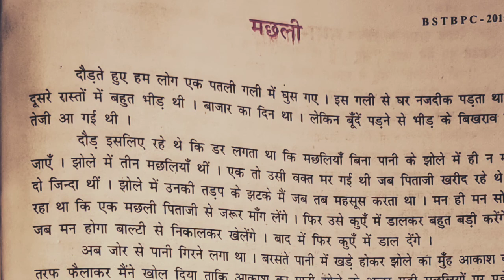मछली कहानी वर्ग=10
मछली भारतीय नारी की प्रतीक मछली बेजुबान होती है कोई उसे मनोरंजन के लिए खाने के लिए पकड़े वह विरोध नहीं करती हैं।।